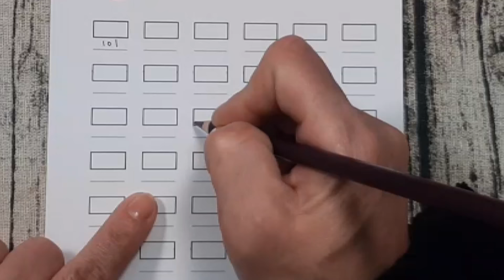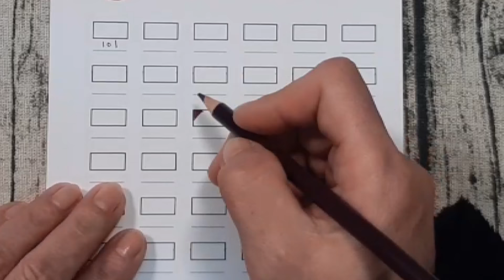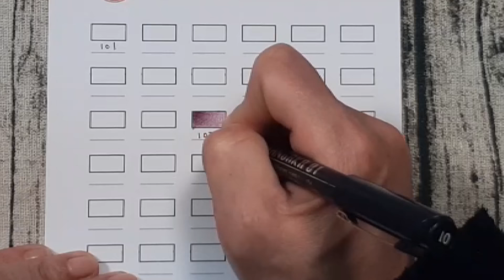旅遊風景畫(色鉛筆)色卡篇(繪畫教學)